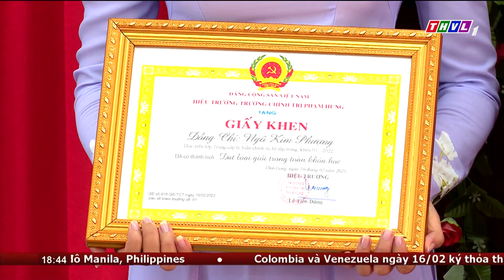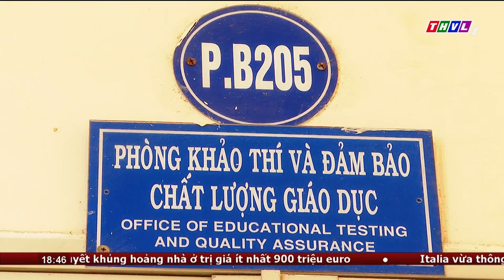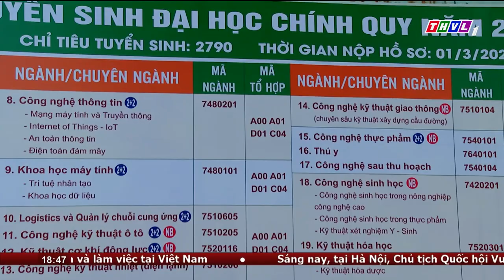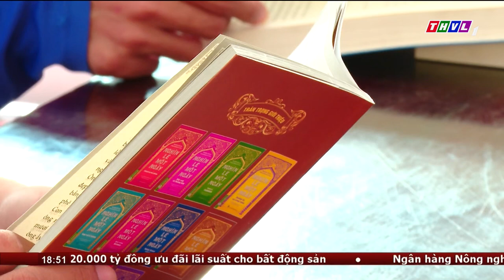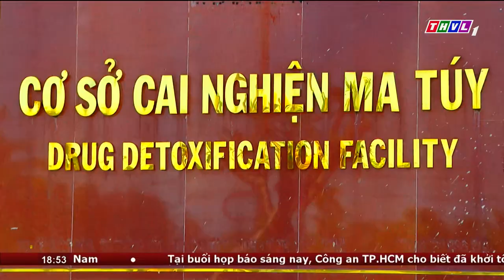Thời sự 18h30 (17/02/2023)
Chương trình có những nội dung chính sau:
1. Hội nghị trực tuyến toàn quốc về tháo gỡ và thúc đẩy thị trường bất động sản phát triển an toàn, lành mạnh, bền vững.
2. Ban thường vụ tỉnh ủy Vĩnh Long triển khai, quán triệt, học tập, tuyên truyền nghị quyết năm 2023 của Tỉnh ủy và các văn bản của Trung ương, của Tỉnh ủy.
3. Góp sức dân nâng chất nông thôn mới
4. Đa dạng phương thức tuyển sinh đại học năm 2023

⬇️⬇️⬇️ Tải THVL Audio để nghe đầy đủ